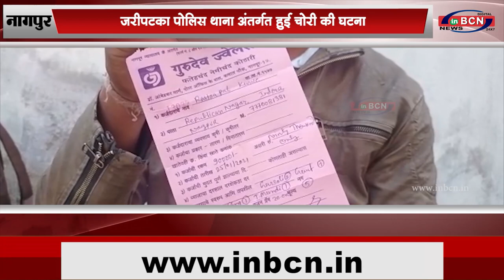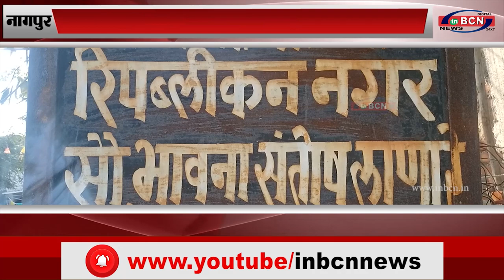जरीपटका पोलिस थाना अंतर्गत हुई चोरी की घटना |INBCN NEWS